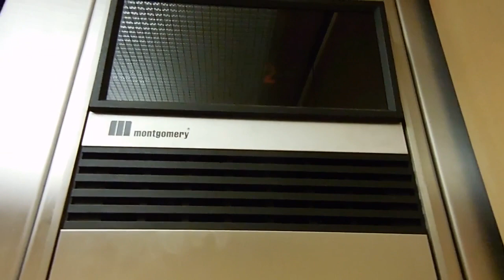Montgomery Hydraulic Elevator, Sears at Carolina Place Mall, Pineville NC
This is the Montgomery Hydraulic Elevator, located at the soon to close Sears at Carolina Place Mall, in Pineville NC, near Charlotte North Carolina